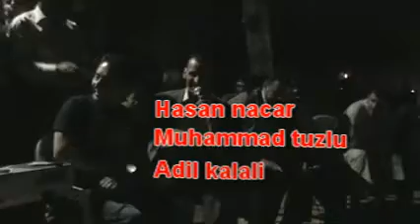Yayci koyu mukabalasi PART 3